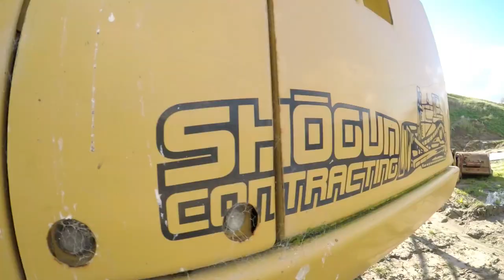Levi Sherwood training for X Games 2018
MSFT Productions and Levi worked together on this project in the lead up to X Games Minneapolis. Watch Levi as he gets used to his new ramp and feels out what could be possible in the future!

Video produced by MSFT Productions